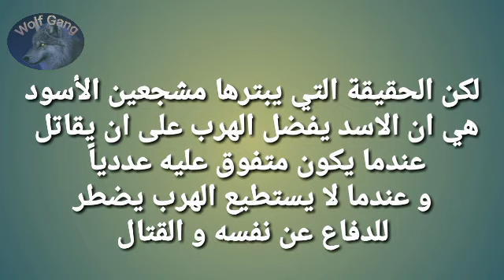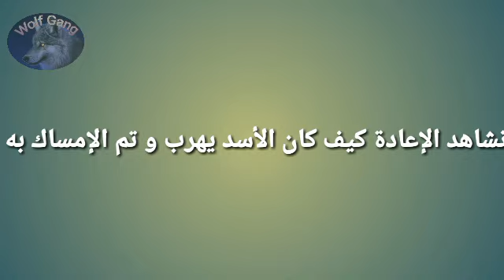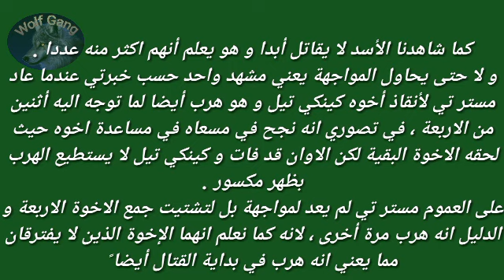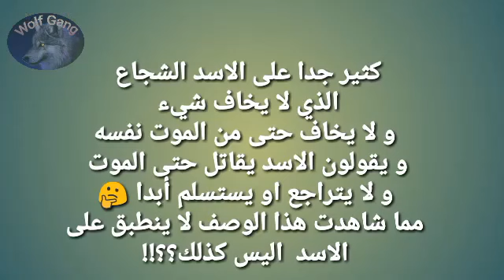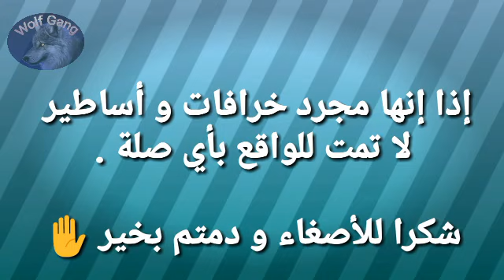أكاذيب و أساطير مشجعين الأسود الحلقة رقم 1 أسطورة و خرافة شجاعة الأسد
الأسد _ضد _النمر#
أكاذيب و أساطير مشجعين الأسود
الحلقة رقم 1 أسطورة و خرافة شجاعة الأسد